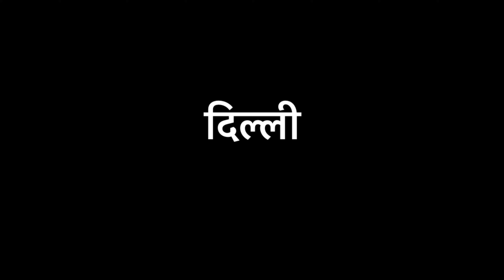Going to Haridwar | Haridwar Yatra 2023 | EP-1 | Uttarakhand | India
This video is all about a journey (Delhi to Haridwar) not a destination.

Thanks!